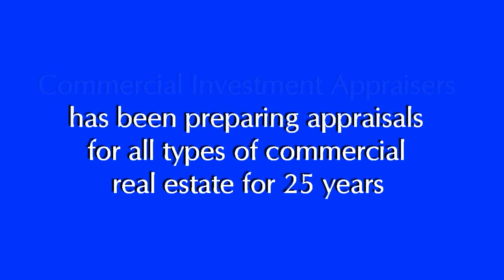Quantitative Vs. Qualitative Adjustments When Appraising Commercial Real Estate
Christopher A. Rolly, MAI with Commercial Investment Appraisers in Orlando discusses how appraising an estate upon the death of a loved one is handled.  Speak to a Commercial Appraiser in Central Florida now!